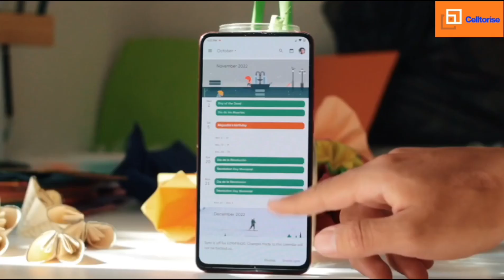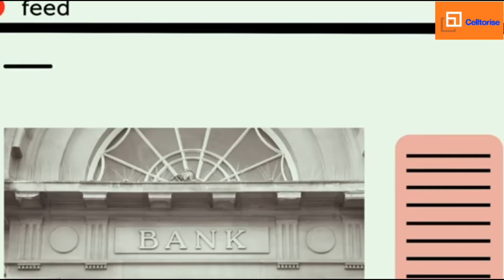बेसमेंट में बैंक की तिजोरी मिली | भूला हुआ खज़ाना | भूतिया कमरा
Most unusual appartment. Imaging that you are walking through a residential Parisian neighborhood and entertaining a multistorey building where ordinary people live. You go up the stairs and stop near an old door. You press the handle down and go inside. It seems to you that you are in horror movie about ghosts. Cabinet chairs all the furniture made at the beginning of the last century. All the room look like an old antique store. Everything is covered with a thick layer of dust and cobwebs There are sinister looking dolls and stuffed toys on the floor. But nothing strange happened here. The owner left the place in the forties. She left everything as it was. She moved to live somewhere else and didn't tell anyone about the apartment. Why she didn't come back is also unknown. The apartment has been in this condition for seventy years. The owner's relatives hired appraisers to estimate the cost of the apartment. In 2010 they went to the place that opened the door and found a painting by Italian artist Givovanni baldini, which he created in the nineteenth century. This painting was sold for 2.5 million dollars.